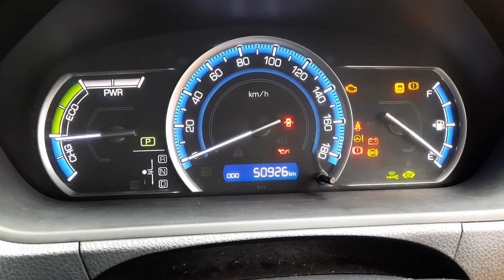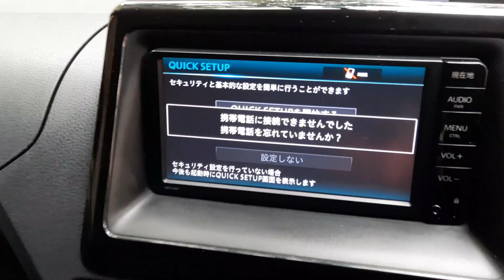Toyota X Noah Car Review | Hybrid Car | Model 2014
বনানি চেয়ারম্যান বাড়ি রোড নং ২/৩, প্লট নং -৭, এ এন্ড এ কার সেন্টার। মোবাঃ 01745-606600// 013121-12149